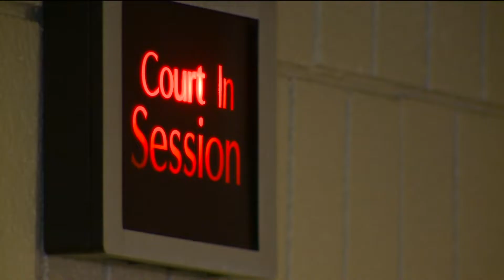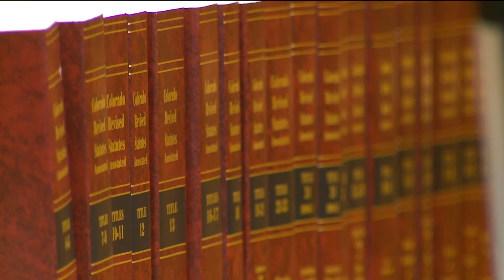District attorney considers charging 16-year-old shooting suspect as an adult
18th Judicial District Attorney George Brauchler is considering charging one of the STEM shooting suspects as an adult. Keagan Harsha reports.